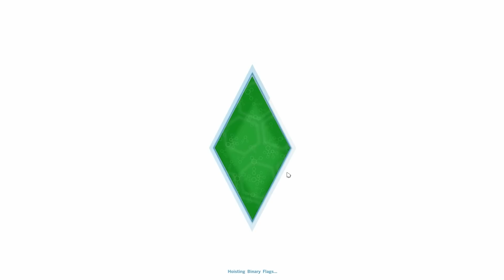Let's Play: The Sims 4 - (Part 15) - I'm A Big Kid Now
♦ What Happened In This Video : Drake ages up!